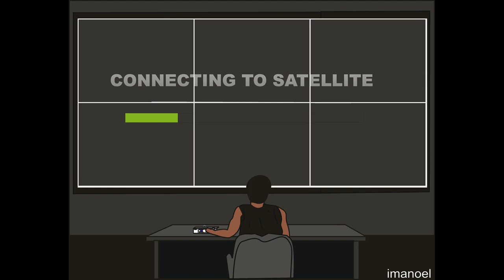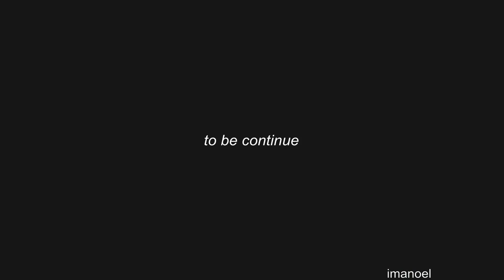The card | Short Animation movie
Animation created using corelDraw x3 and videopad video editor

Its a story of Kwame an unemployed young man whose life took an unexpected turn one evening, And more so when he was given a "business " card.

Any advice, suggestion and support will be much appreciated.